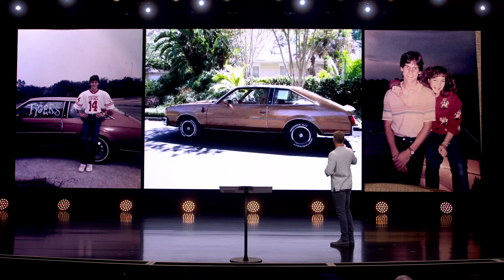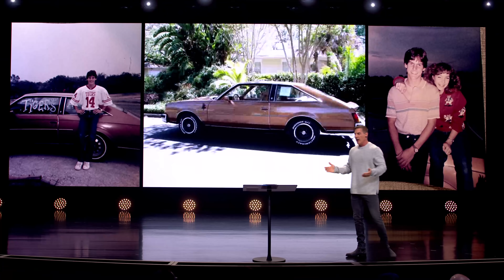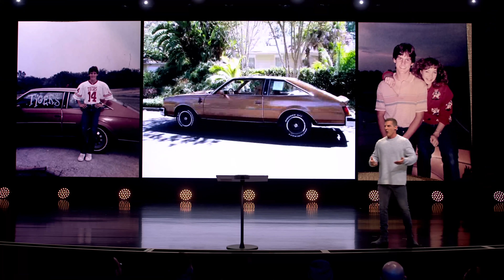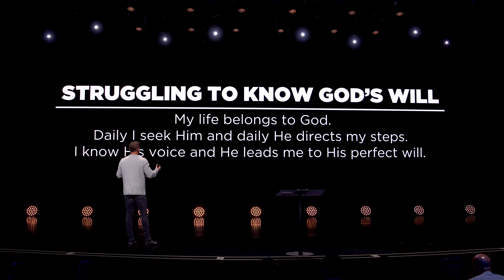Take Your Mind Back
Sometimes no matter what we do, we make the wrong decision. It’s as though we have the wires crossed in our minds. The truth is, our lives are always moving in the direction of our strongest thoughts. So how do you change your thinking so you can change your life? Join us this week for Week 2 of Winning the War in Your Mind to find out!

Pastor @craiggroeschel's new book, Winning the War in Your Mind, is now available!

Our thoughts are powerful. They change our perspective, impact our decisions, and influence our habits. But what do we do when we become trapped by our thoughts, unable to escape negative and unhealthy thinking? Let’s learn what it means to take our thoughts captive and win the war in our minds.

WE’RE OPEN
To ensure safety at all of our Life.Church locations, our weekend services have been redesigned to create a sanitary, touchless environment that allows for physical distancing. Learn more about everything we're doing to keep you safe and how you can help by using hand sanitizer, washing your hands often, and more

Take Your Mind Back - 0:00
Why Does Every Thought Matter? - 8:49
Game Changing Exercise - 15:34
How This Plays Out in Pastor Craig's Life - 21:55
Worship with Life.Church - 33:52